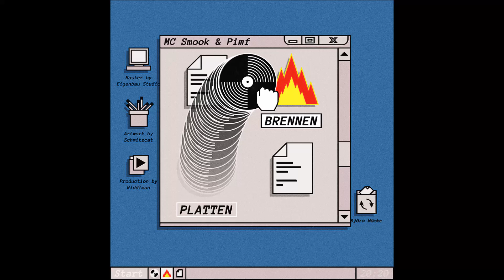MC SMOOK x PIMF - PLATTEN BRENNEN [prod. Riddiman]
Auch auf allen anderen Plattformen verfügbar

Master by: Eigenbau Studio
Artwork by: Schmitzcat